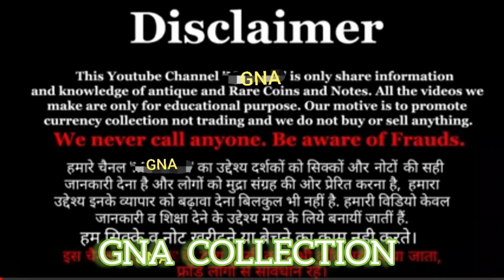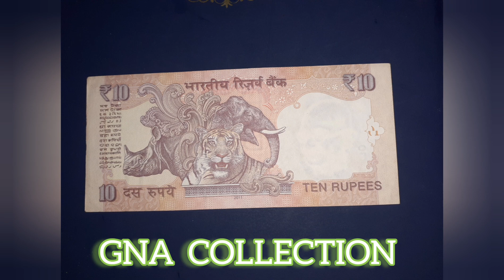gna Collection| I M buying Fancey no..Like...111111,222222,333333 ,555555,666666,777777,88,999999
I want buying  now Fancy no.
All demonstrations  Like
 1 Rupee
 2 Rupee
 5 Rupee
10 Rupee
20 Rupee
50 Rupee
100 Rupee
200 Rupee
500 Rupee

fancey no...All 111111 & 222222 & 333333& 444444 & 555555 & 666666 & 777777 & 8888888 & 999999 &

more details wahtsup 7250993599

join my youtub channel

thanx all VIEWER and SUBSCRIBES